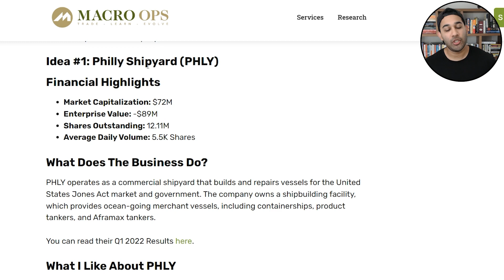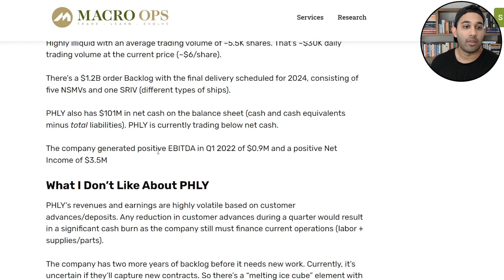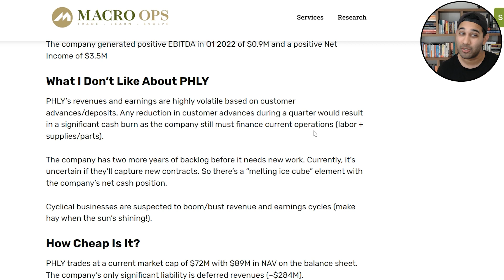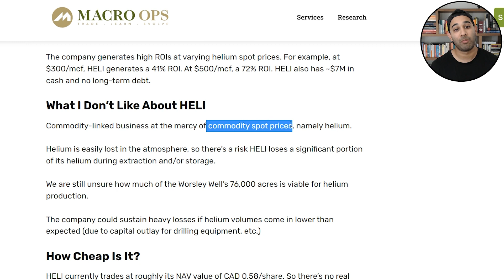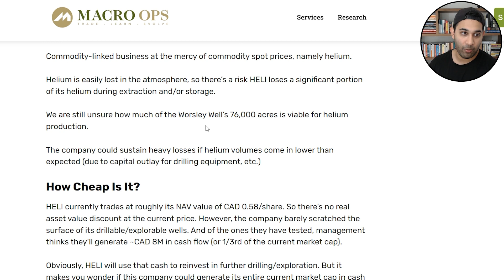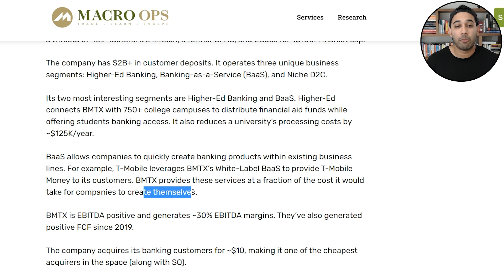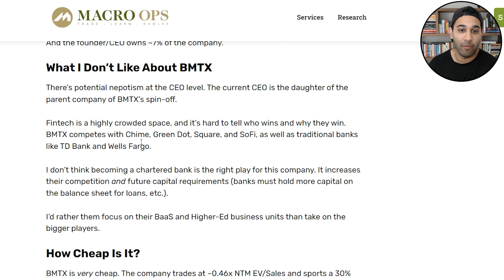2022 Recession: 3 Stocks We're Buying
Want to learn our step by step Fallible strategy to protect and grow your money in the stock market?